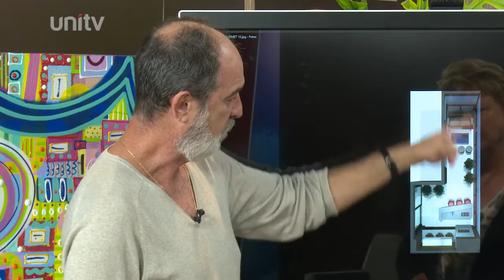Saúde Total Apartamento